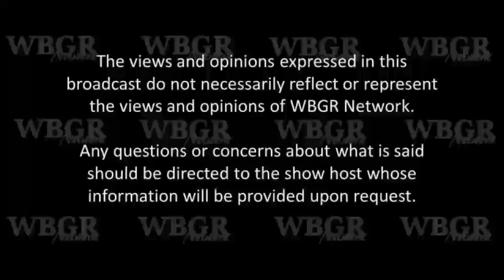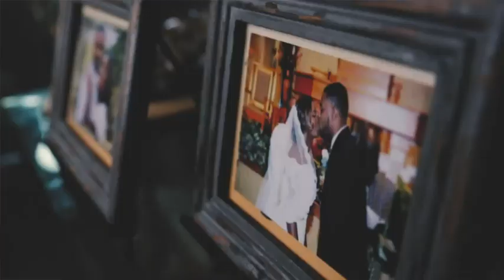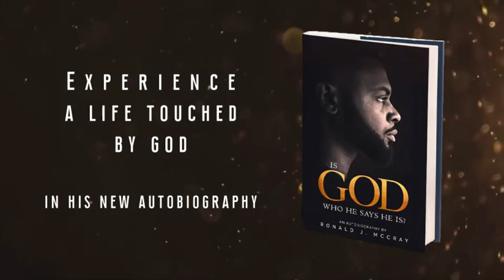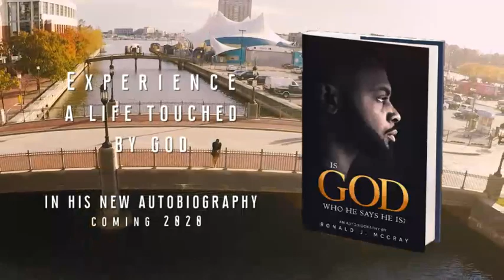My Brotha's Keeper Show Author: Ronald J. McCray "Is God Who He Say He Is"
Author, Radio Personality, & Actor, Ronald J. McCray as he shares his book, “Is God Who He Say He Is” a life transforming testimony as formerly being identified as gay for six years. But on October 18th, 2009, he had a life-changing encounter with Jesus Christ and began to walk out his journey of freedom from homosexuality.